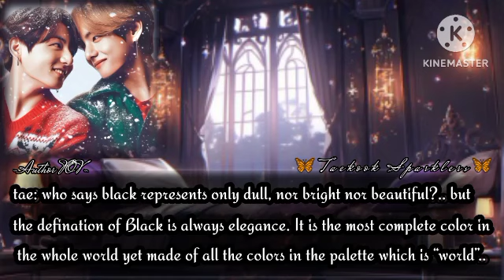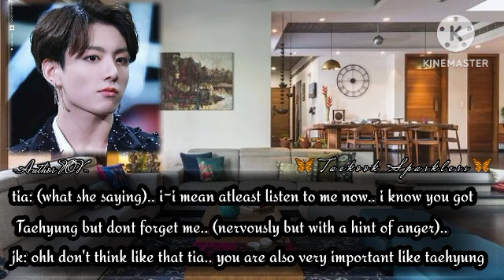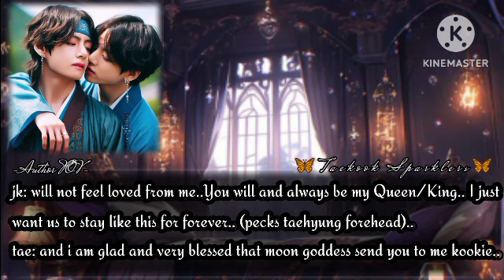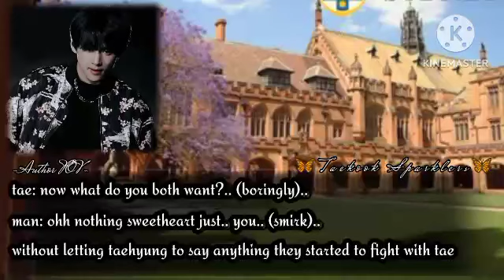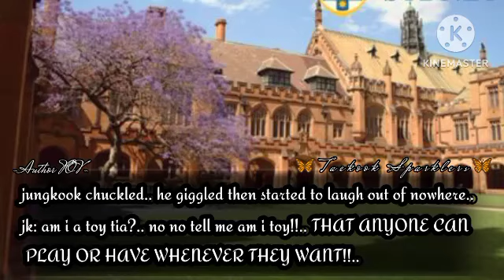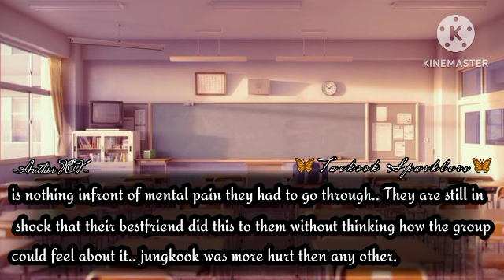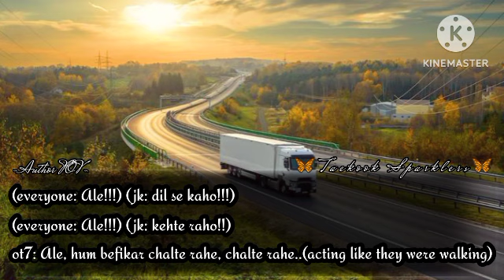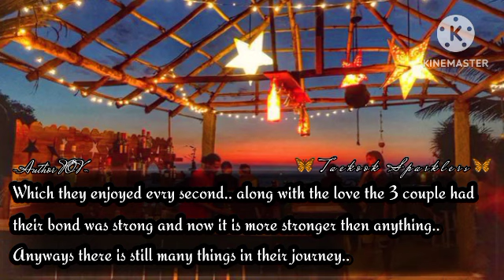[𝑻𝒂𝒆𝒌𝒐𝒐𝒌 𝑶𝒏𝒆𝒔𝒉𝒐𝒕 2/2] 𝑾𝒉𝒆𝒏 𝑯𝒆 𝑳𝒐𝒗𝒆𝒔 𝒉𝒊𝒔 𝑩𝒆𝒔𝒕𝒇𝒓𝒊𝒆𝒏𝒅 '𝒔 𝑭𝒓𝒊𝒆𝒏𝒅.